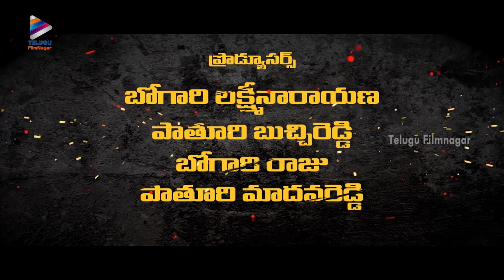Vishapuram Latest 2018 Movie Trailer | Shafi | 2018 Latest Telugu Movie Trailers | Telugu FIlmNagar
Vishapuram Latest 2018 Movie Trailer on Telugu FilmNagar. Vishapuram 2018 latest Telugu movie ft. Shafi, Shravani and Yada. Directed by Sandiri Srinivas. Music by Sri Venkat. Produced by Lincoln Method Productions.